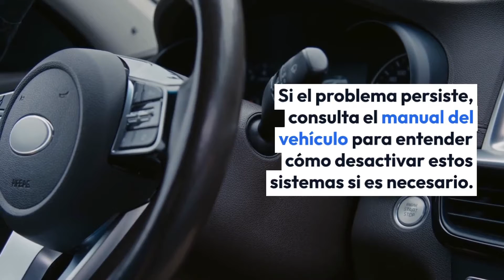Qué es la luz roja que parpadea en el coche?